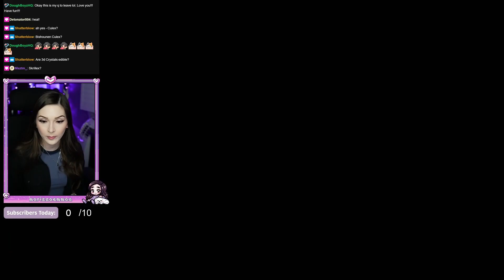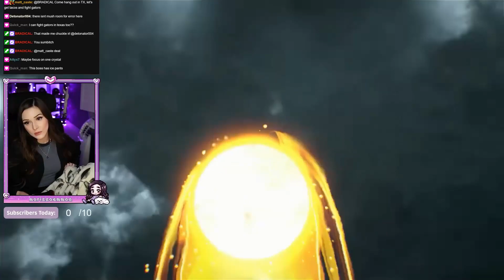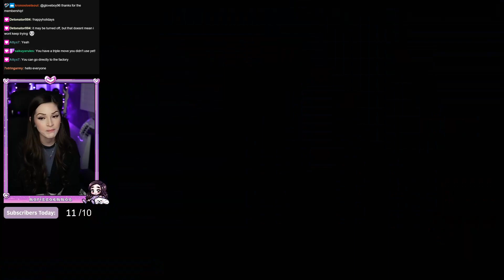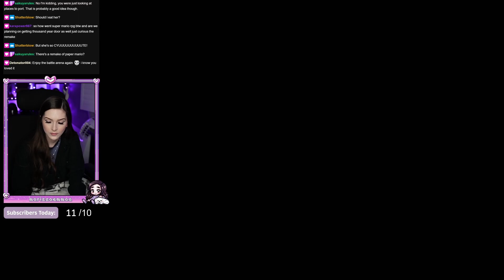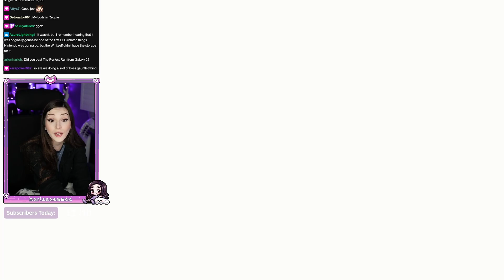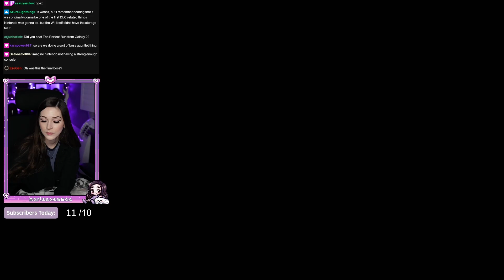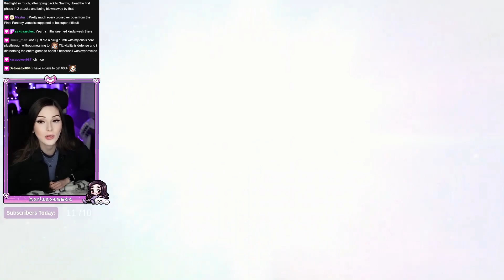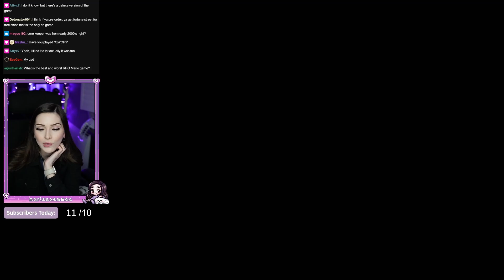Super Mario RPG Remake // Day Seven - Twitch VOD 27/NOV/2023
Here is day seven of my Super Mario RPG Remake playthrough!

Wanna hang out live? Come watch my stream Monday-Friday at 4pm ET!

Mailing Address:
Marissaemmaa
1468 Victoria Park Avenue, Unit 6, Mailbox # 355
North York, Ontario, M4A 2M2
Canada